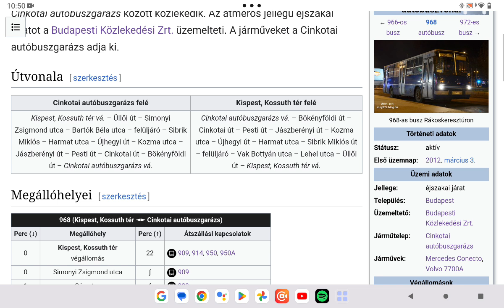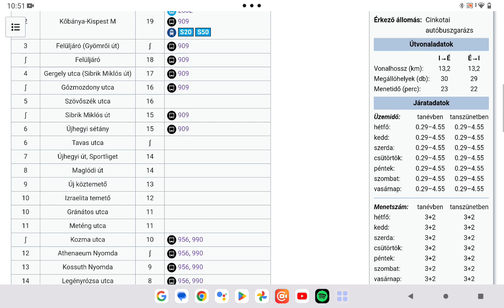Budapest közösségi közlekedése 271. rész